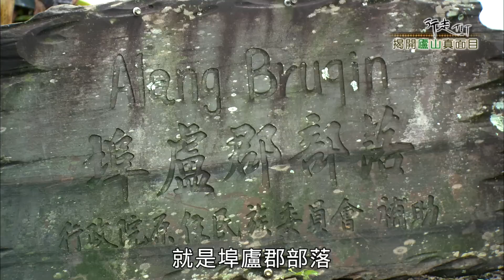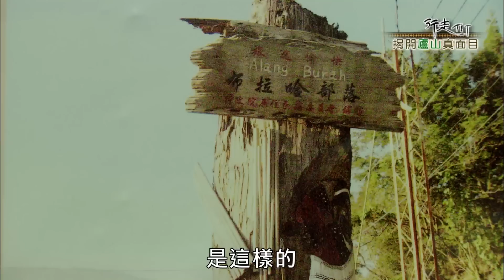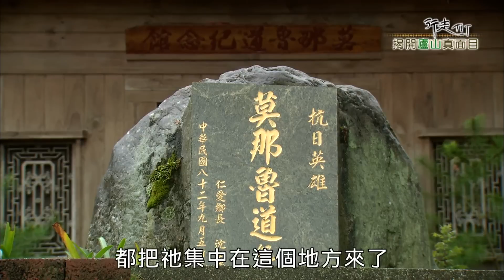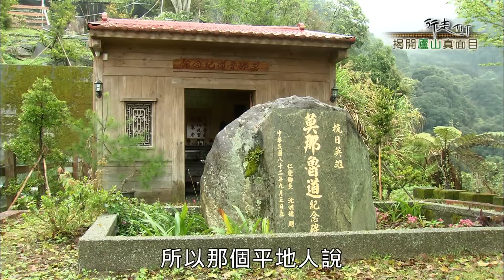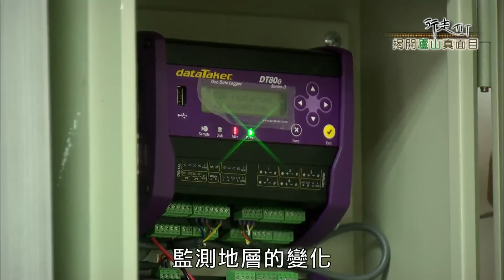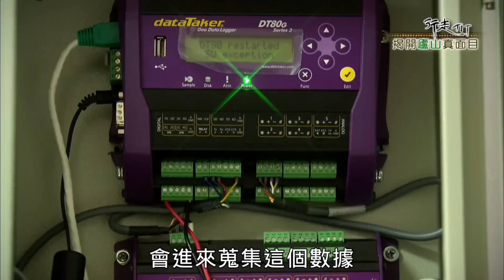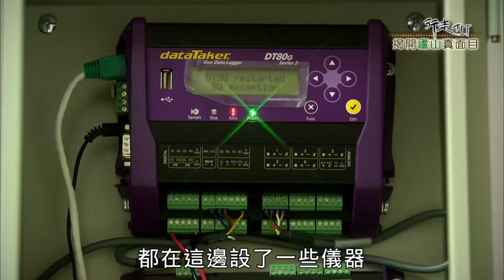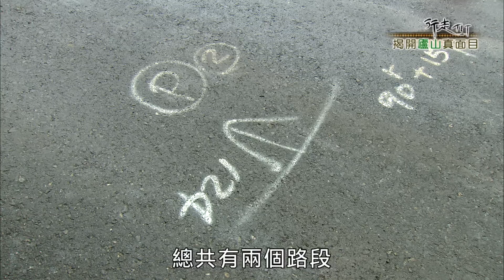行走TIT66集 揭開廬山真面目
《揭開廬山真面目》

本集節目收首先介紹廬山部落的歷史遷移，原居者是都達群，霧社事件後，日本將原居住在靜觀部落的族人移居到廬山，形成現在廬山五個部落的新風貌。
廬山部落富有觀光休閒及吸引遊客露營的「布拉都」溫泉，熱泉就從溪底湧出，池子旁就是冰涼溪水，只要選對位子和溫度，泡在池裡，享受冷熱雙泉的樂趣。
除了享受自然的野溪溫泉之外，更深入介紹廬山部落的下方的馬赫坡舊址，莫那魯道的部落，廬山溫泉現場出現兩個女子的塑像，一個古戰場的石碑，以及莫那魯道紀念館。
  另外，還特別介紹廬山國小，因地層滑動，整個校園被研究單位佈滿了監測科技，設置人工傾度盤，以及自動化傾斜移，造成校園教師異動率高，影響教學品質。
  廬山部落的農特產品，除了香菇之外，位在溫泉上方種植水蜜桃，每逢七月提供觀眾免費現場吃到飽，有意採購攜帶者，才銀貨兩訖。